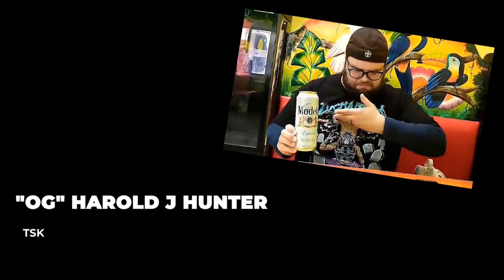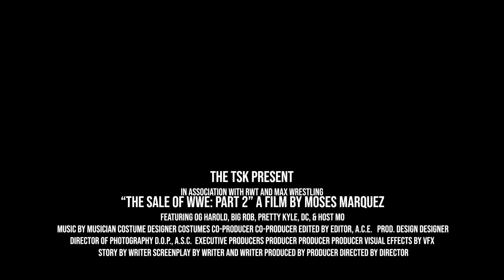Kickin' It With The TSK: The Sale Of WWE Part 2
The rumors are still flying around! Is ComCast the only logical place for WWE or is Disney? Why did Stephanie leave and is the Saudi deal dead? The TSK brings you Part 2 of the Sale of WWE, so join Mo, Harold, Rob, DC and Cool Kyle as they break it all down. Come kick it with the TSK!